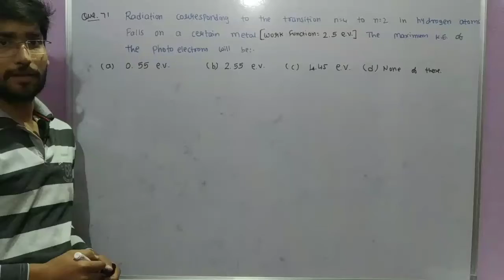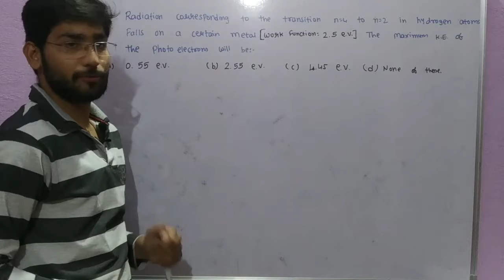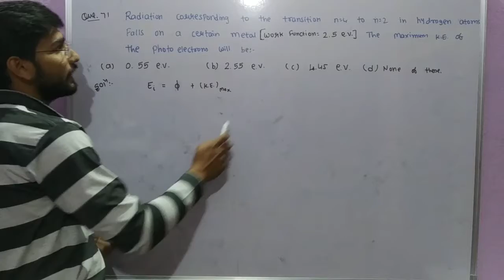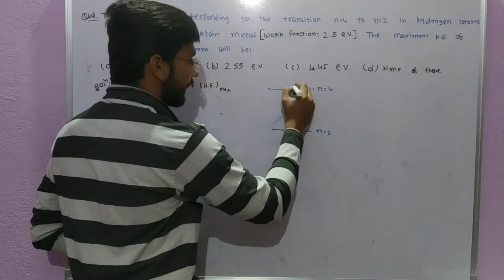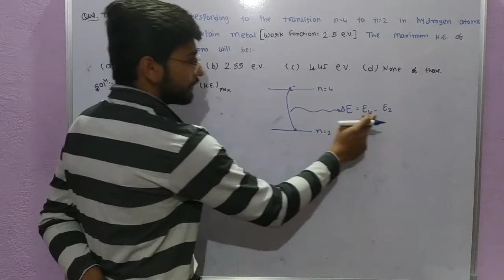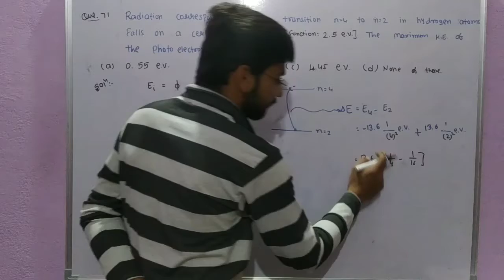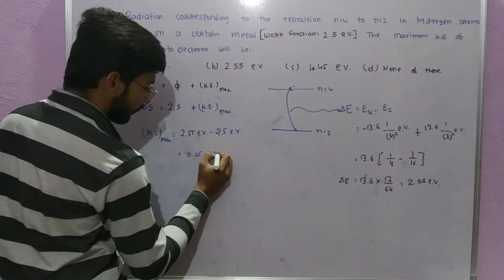Radiation corresponding to the transition n=4 to n=2 in hydrogen atom falls on a certain metal, CBSE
neet

Shan chemistry

Narendra awasthi

P. Bahadur